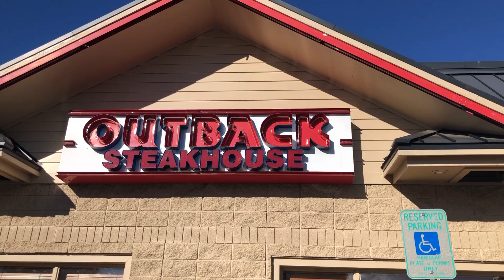Outback Steakhouse - Flagstaff, AZ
This will be One More Video In My Flagstaff Until 2023.